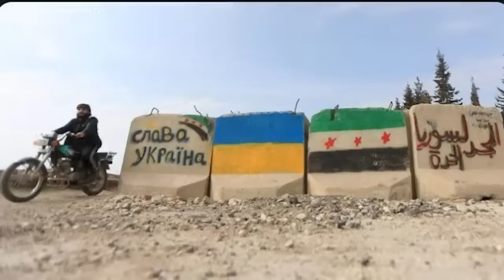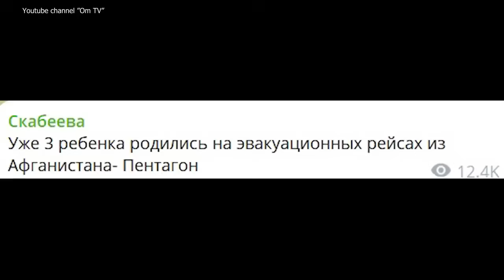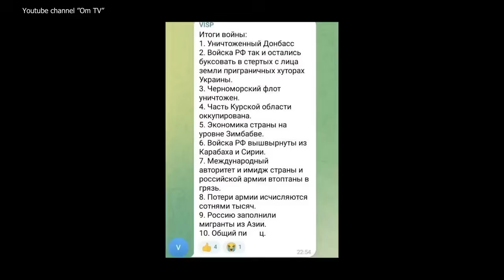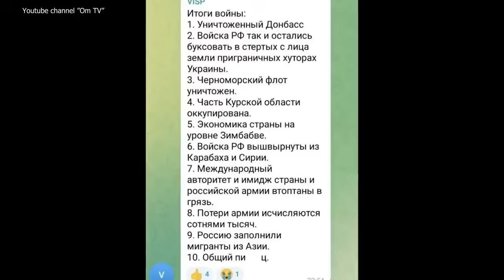⚡️Сирія – НЕ ОСТАННІЙ програш рф, відомо про нове місце, де путін втратив вплив